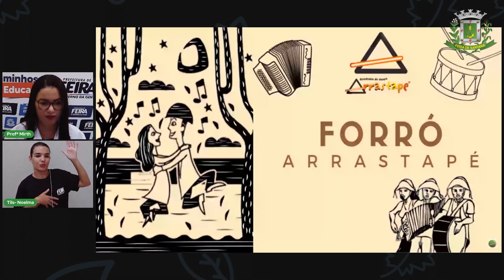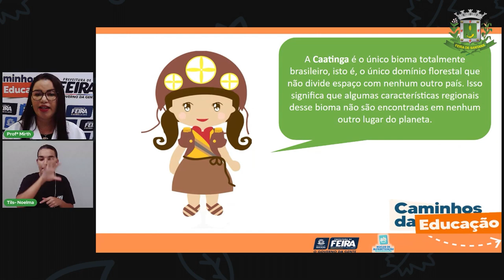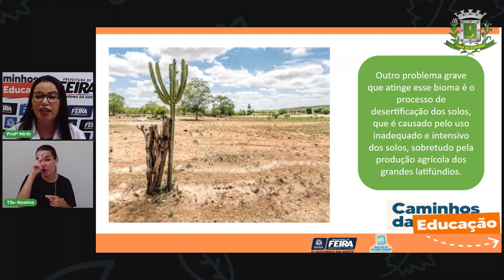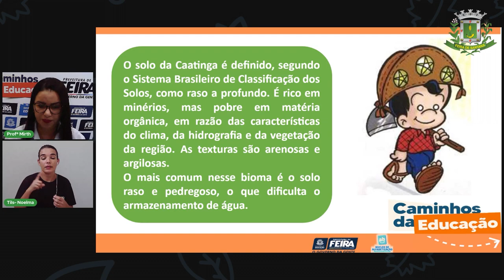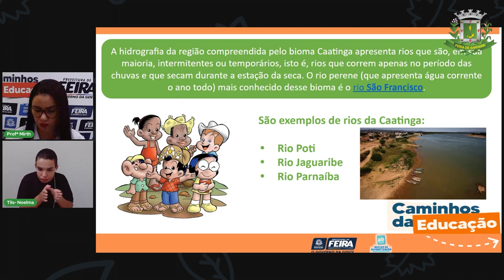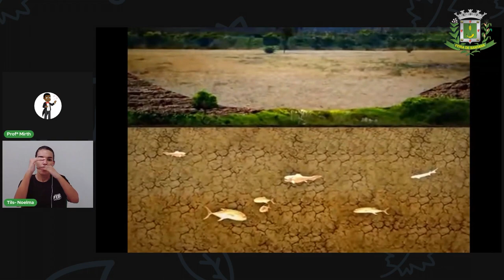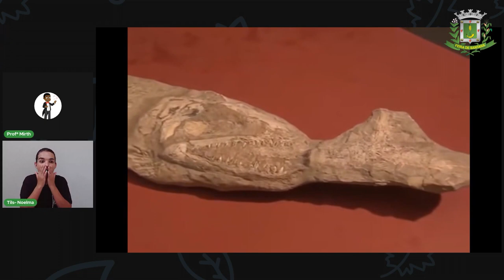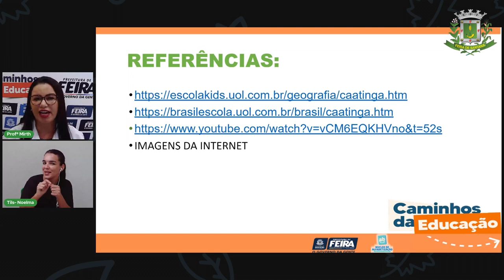Aula 40 4º Ano Pró Mirth Queiroz Ciências Biomas Caatinga